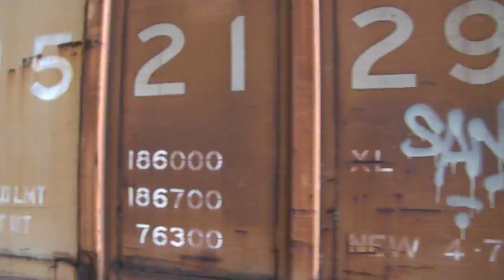Union Pacific and KCS Manifests Race Towards Downtown Beaumont, Texas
While waiting for the Union Pacific to go by, I noticed a Kansas City Southern coming from the west that probably came off the Union Pacific Beaumont Subdivision.  As I turned around, I saw the KCS had a yellow light, while the Union Pacific just got a green light to go, so the race was on.  I was amazed to see six engines on the KCS, but was surprised to see the Union Pacific had a mixed bag of power on it's manifest.  The engines on the KCS are:

KCS de Mexico 4525 (AC4400CW)
KCS 4590 (AC4400CW)
KCS 4703 (ES44AC)
KCS 4612 (AC4400CW)
KCS 4128 (SD70ACe)

The engines on the other train are:

UP 9xxx (guessing a C41-8W)
NS xxxx (probably a Dash 9-40CW)
NS 9205 (Dash 9-40CW)
HLCX xxxx (?)
UP "ex SP" xxxx (maybe a GP60)

Apologies about just seeing the side of the first train for a long time after the engines on the second train went by, it was just plain my fault to not reset the camera to looking down the platform.  This train was filmed on August 14, 2010 at 4:43pm.  Thanks for your time to watch this video and Happy Viewing!!!